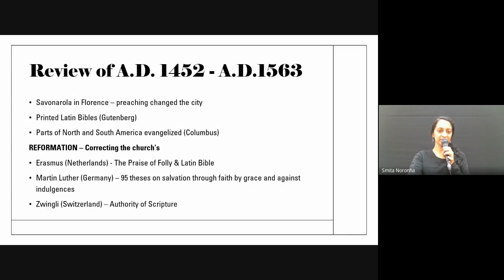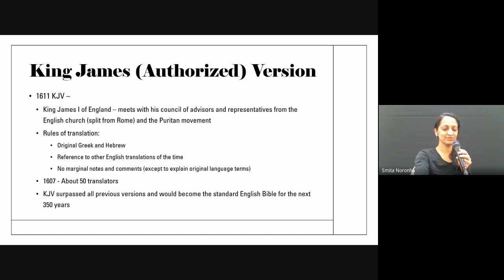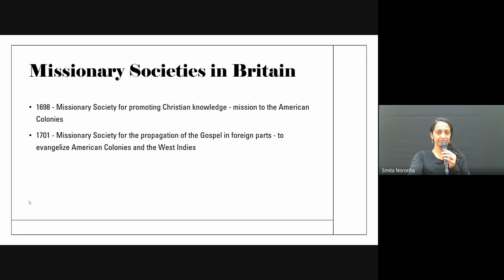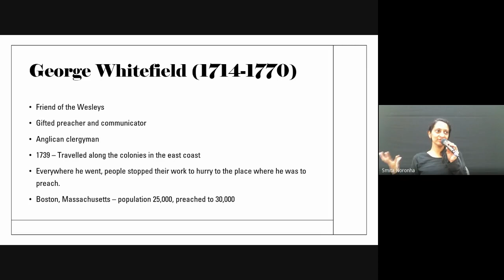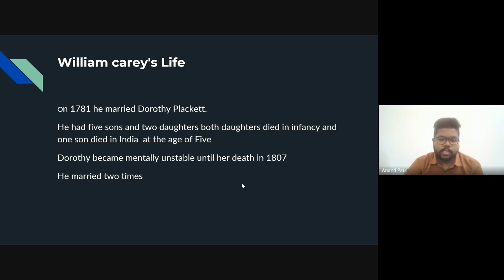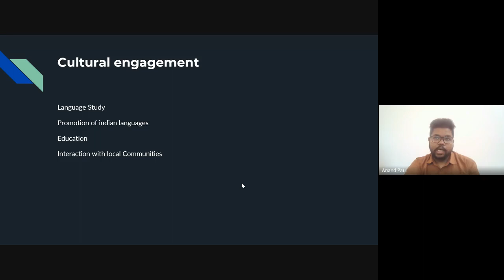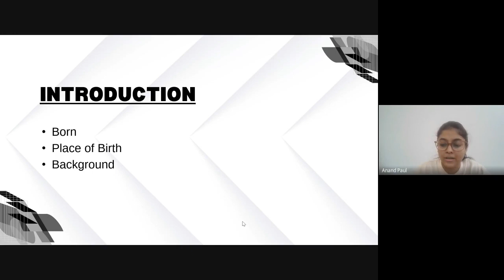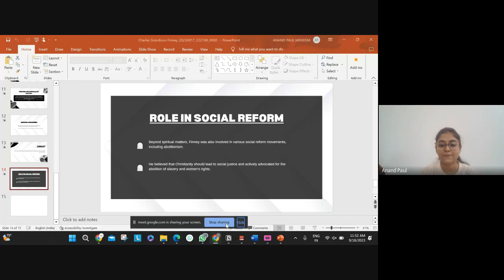Christian History & Missions | Lecture 12: BC201-CH&M-20230918